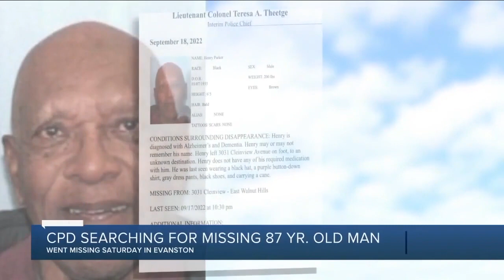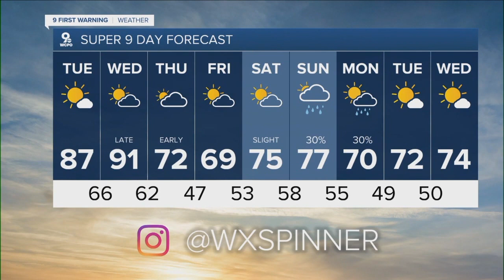WCPO 9 Cincinnati Latest Headlines | September 20, 1pm